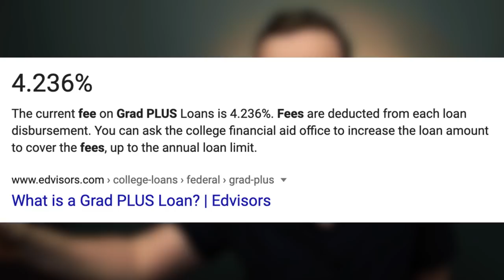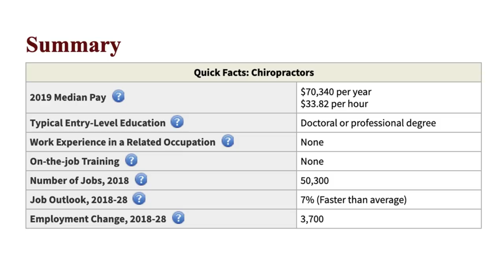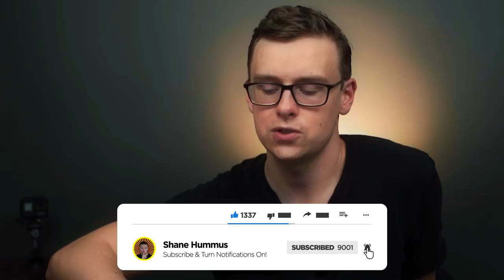Dave Ramsey: $435,000 in STUDENT LOANS?!?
Couldn't believe this person was so deep in student loans... had to react, shout out to Dave Ramsey

The student loan debt crisis is one of the biggest problems in the US right now (as if we don't have enough already...).  Student loans explained in simple terms are the loans that people are currently taking out in order to go to universities and colleges across the world.  Dave Ramsey student loan videos are extremely eye opening so I decided to react to this one.

In this video we will talk about the situation of the recent graduate, then I will talk about different options for paying off student loans such as consolidation, student loan refinancing, PAYE, and REPAYE, all strategies to pay off the student debt.